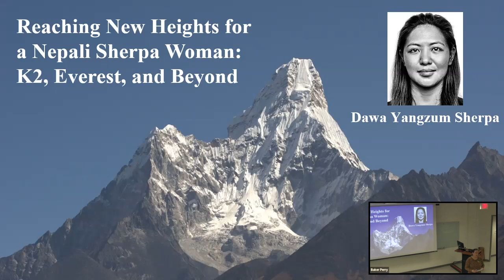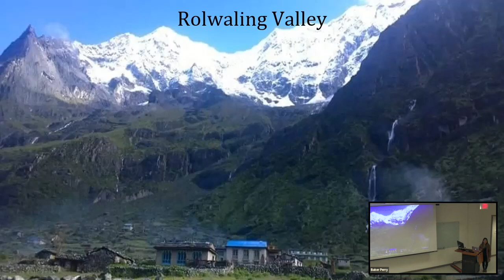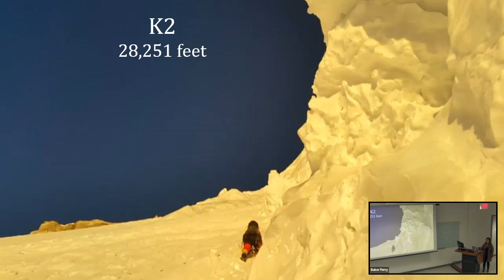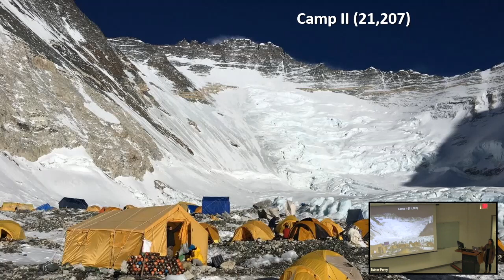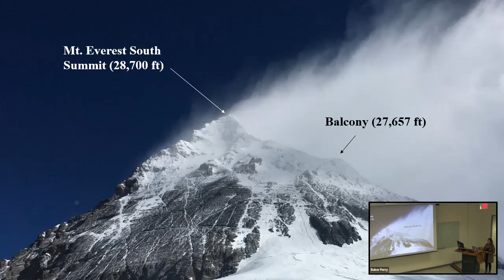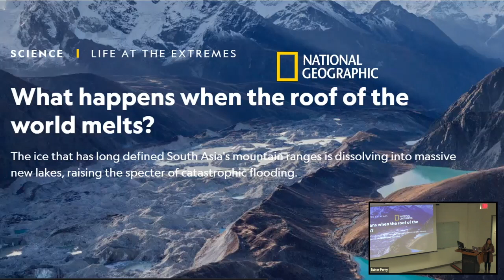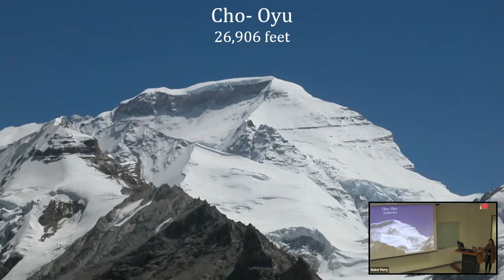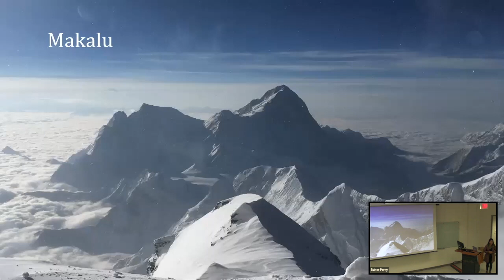Appalachian State Department of Geography and Planning Speaker Series: Dawa Yangzum Sherpa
Dawa Yangzum Sherpa presents "Reaching New Heights as a Nepali Sherpa Woman: K2, Everest, and Beyond" on February 16th, 2022 as part of the Appalachian State Department of Geography and Planning's Speaker Series.

Lecture Description: Dawa is an International Federation of Mountain Guides Association Certified Mountain Guide and North Face Athlete. In 2019, she was a member of the National Geographic and Rolex Perpetual Planet Expedition to Mt. Everest. In her talk, Dawa will share her experiences as a Nepali Sherpa woman on the highest mountains in the world and in her work introducing girls and young women to mountains and climbing. She will also share her insights on climate change impacts in the Nepal Himalaya.